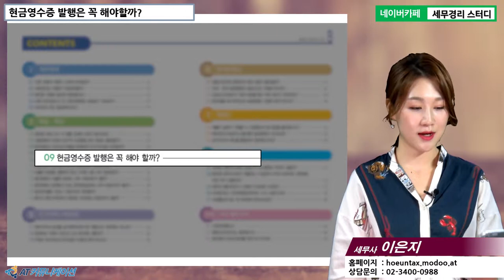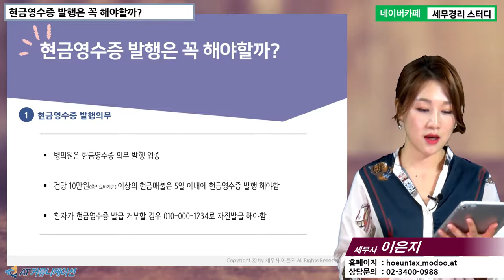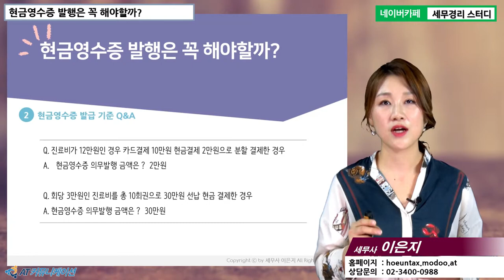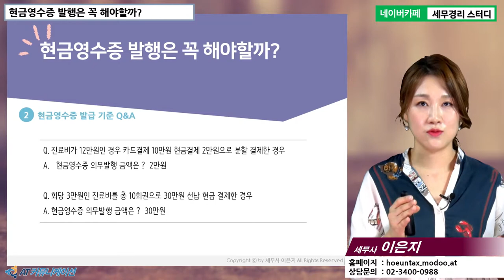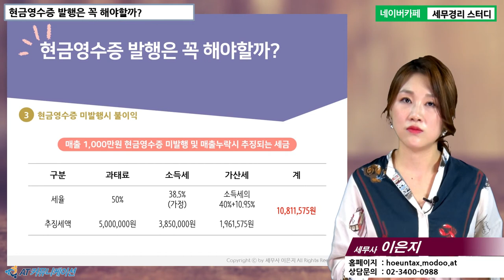#7 [병의원세무 5분특강] 현금영수증 발행은 꼭 해야할까? [이은지 세무사의 5분특강]